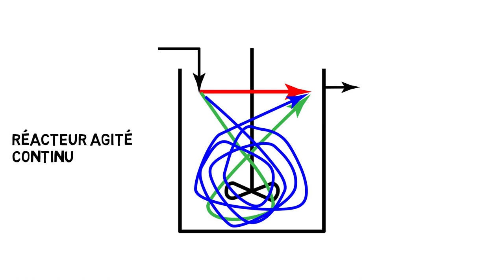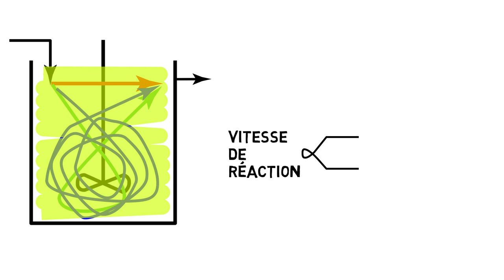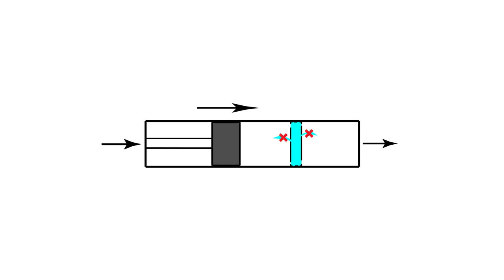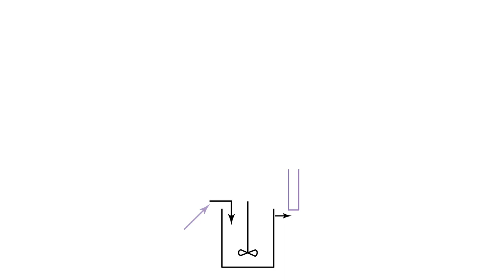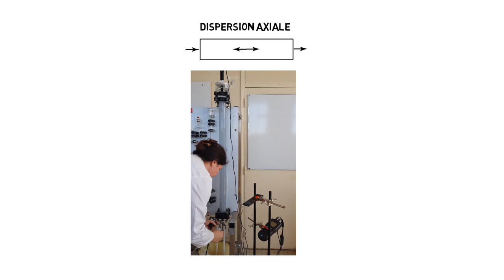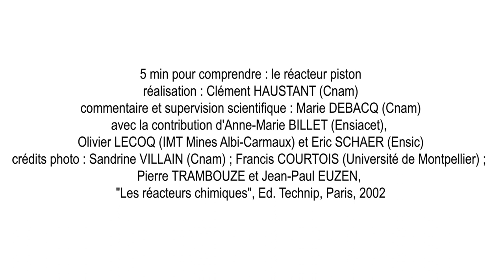5 min pour comprendre : le réacteur piston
réalisation : Clément HAUSTANT (Cnam)
commentaire et supervision scientifique : Marie DEBACQ (Cnam)
avec la contribution d'Anne-Marie BILLET (Ensiacet), Olivier LECOQ (IMT Mines Albi-Carmaux) et Eric SCHAER (Ensic)
crédits photo : Sandrine VILLAIN (Cnam) ; Francis COURTOIS (Université de Montpellier) ; Pierre TRAMBOUZE et Jean-Paul EUZEN, "Les réacteurs chimiques", Ed. Technip, Paris, 2002